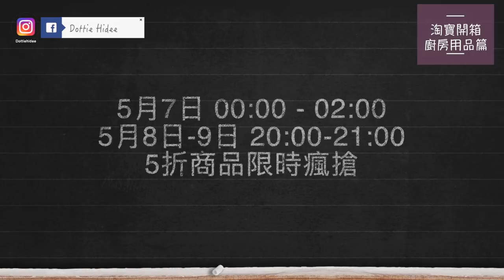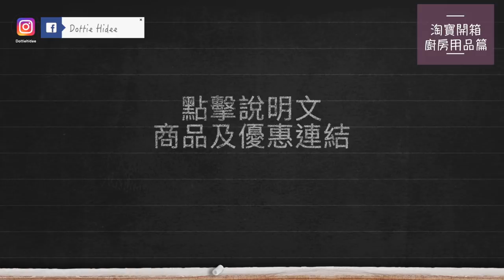✂︎ 淘寶開箱✂︎ 母親節WOW MOM優惠發送 ＋ 公佈未來小計劃【含合作內容】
♥ 聊天時間 ♥

男朋友要搬家了，大家好快就唔會再係將軍澳撞到我喇🤣
由於搬的地方太遠又不能夠養狗，
週末來回的士又太貴，
所以有租小套房的決定～
租金是可接受範圍內啦，而且我自己有朋友住長洲

所以未來大家到長洲玩的話，
可能會碰到我喔～❤️

❋ 膚質 - 沙漠暗沉敏感肌
❋ 身高 - 153cm
❋ 體重 - 45kg

♥ 今集內容提及:

 5折商品限時瘋搶，時間點：
5月7日00:00-02:00
5月8日-9日 8:00PM-9:00PM

5月5日至9日，每天早上10點、晚上8點，
打開手淘母親節主會場有紅包雨，搶高達1000元人民幣紅包！

5月5日至9日，每天500款爆款直降，低至5折。

過百款母親節大禮包享5折神券

天貓全球官方店一元秒殺，全店包郵。更有母親節精選禮盒，4日必達，晚到必賠。

完成拍立淘測驗抽最高¥1000紅包！
打開手機淘寶APP搜索關鍵詞“WOWMOM”，
開啟拍立淘立刻玩，完成遊戲步驟即可抽紅包，最高1000元人民幣！

內含分佣連結